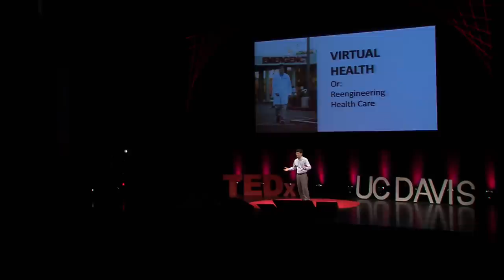Healthcare made virtual: Dr. Richard Pan at TEDxUCDavis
No field is more technologically sophisticated, yet less connected than the field of Medicine. In this innovative talk, Dr. Richard Pan proposes a way to change this. By outfitting people with devices to unobtrusively monitor their health, Dr. Pan believes we can detect and prevent health crises before they land people in the hospital.

Dr. Richard Pan is a physician and educator who has dedicated his life to serving his community. As a pediatrician, he cares primarily for poor and unisured children. As a teacher, he taught future physicians the importance of community in health. Dr. Pan has been a catalyst for positive change in the community by creating innovative educational programs, expanding access to healthcare for children, and bringing people together to address community priorities. He believes in creating opportunity for all Californians to succeed.